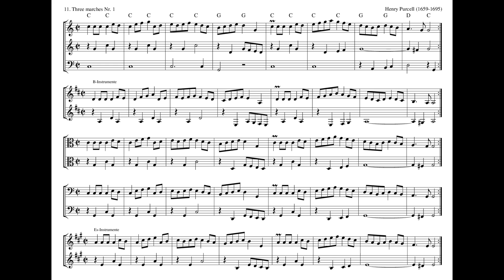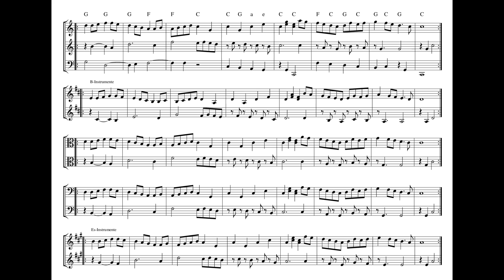Kleines Ensemble 11. Marsch Nr.1 Purcell 52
a1=440 Hz,